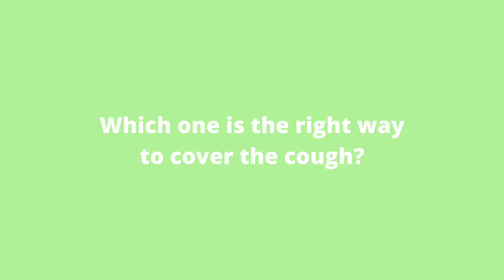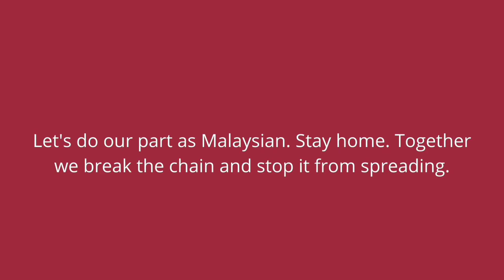Let's Fight Corona like COVID-19 Fighter!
Assalamualaikum & hello!
This is a video made for Pandu Puteri Siswi UPSI & Pusat Kokurikulum UPSI' s short video competition about the awareness of the virus. I made it in game concept to create fun but understandable awareness! :) There are still people out there who don't practice these important steps & not taking it serious which is now officially a pandemic. Take care of yourself, remember your loved ones and the sacrifices of the brave frontliners. Let's unite together and fight the Corona virus. We, stay home, practice these steps in the video whenever we are, fight like the COVID-19 Fighter!

Facebook Page: Pandu Puteri Siswi Cuf2011

Farzana Nabilah binti Yusup
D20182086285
CUF 2011 (B)

Watch in 1080p for HD